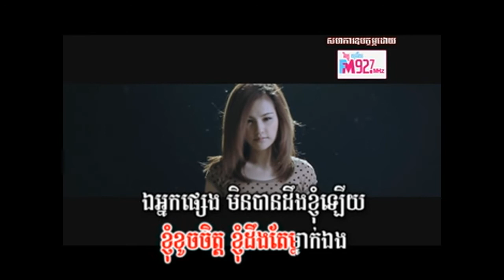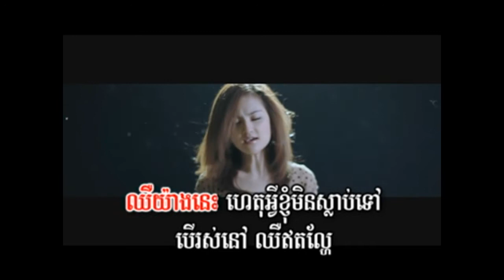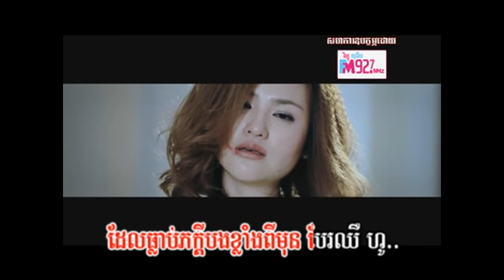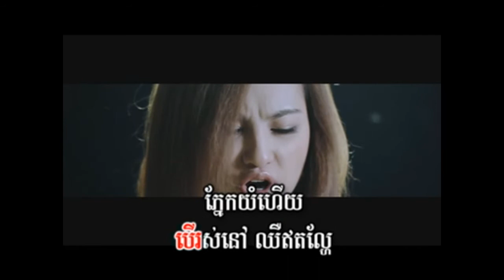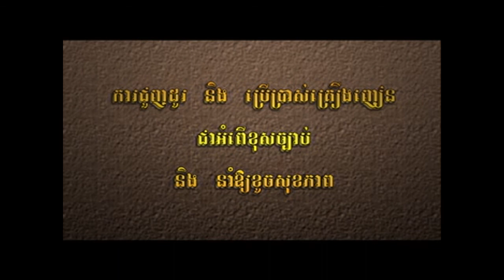Sokun Nisa : Chheu Yang Nes Heit Avey Knhom Min Slap Tov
Town   :  Chheu Yang Nes Heit Avey Knhom Min Slap Tov  by  Sokun Nisa.